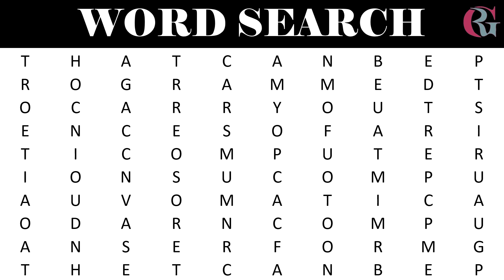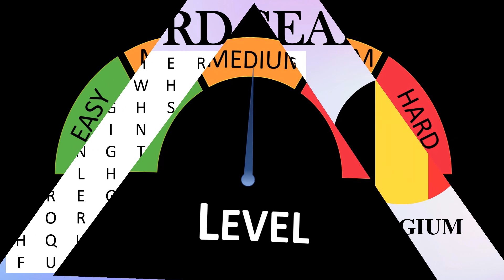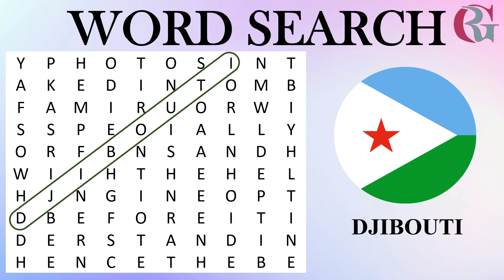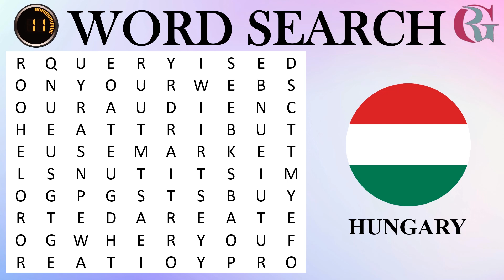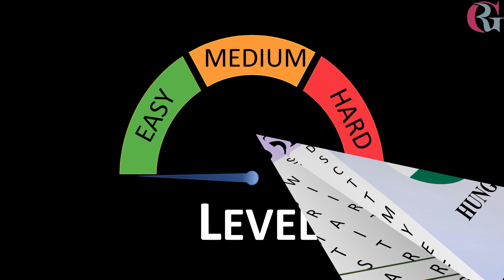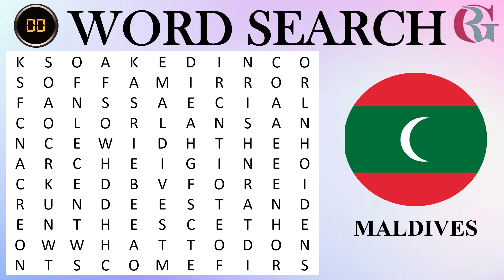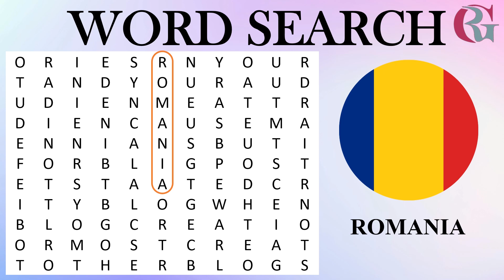Word Puzzle | Find the Countries🌍 Test Your Geography Skills in This Ultimate Word Search Challenge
Word Puzzle & Game | Find the Hidden Countries! 🌍 Test Your Geography Skills in This Ultimate Word Search Challenge!

Get ready for a global adventure with our latest challenge – "FIND THE WORD: Countries!" 🌎✈️ Think you know your geography? Now's your chance to prove it! This fun and engaging word search is packed with hidden country names from around the world, waiting for you to discover them. From the biggest nations to the hidden gems, how fast can you spot them all?

what is country
which continent
where do you find
country region not showing in app store
how do i find
country region
geography game
who found
pueblo country
find the nearest
find the a
any country
a country
find mesa
finding n
i find
find t
find th
locating